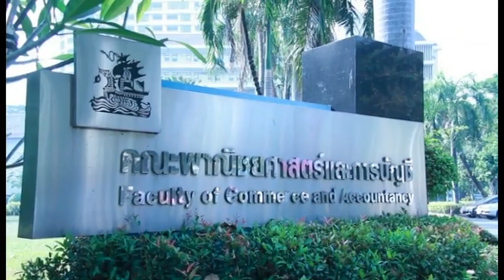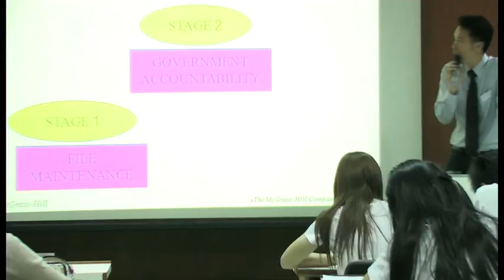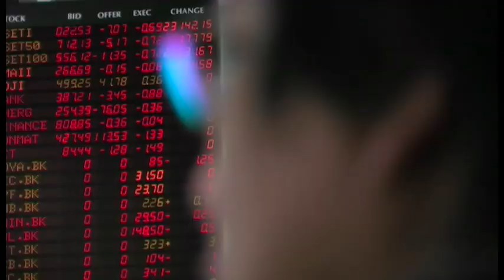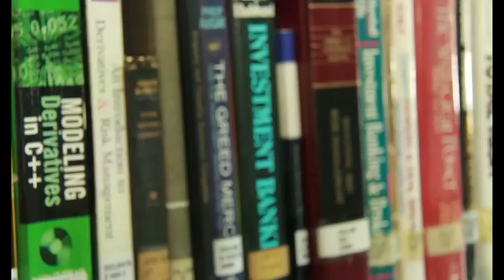Chulalongkorn Business School(CBS).mp4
An introduction to Chulalongkorn Business School, Chulalongkorn University, Bangkok, Thailand.Visit us